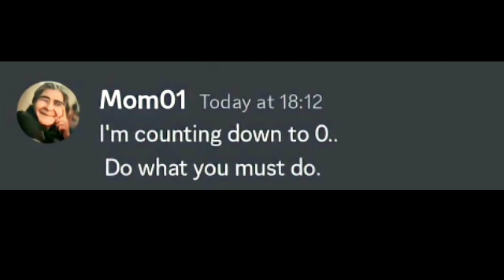When Mom Takes Your Phone Away...| Beluga